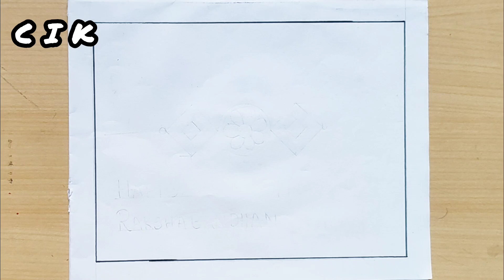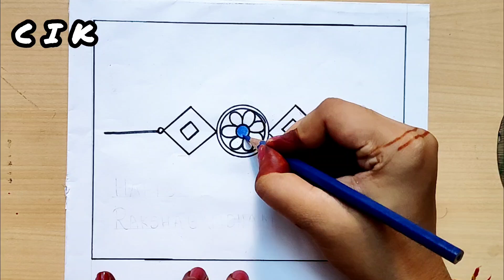Rakhi Drawing idea | Rakshabandhan Drawing idea | Rakhi picture easy Drawing step | Best RAKHI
Topic
Rakhi Drawing
Rakhi Drawing simple
Rakhi ki Drawing
How to draw Rakhi step by step
Rakhi Drawing video
how to draw rakhi for beginners
Rakhi Drawing and colouring
rakhi dravwing
rakhi drawing easy and beautiful
rakhi drawing 2023
rakhi drawing easy
rakhi drawing simple
rakhi drawing hard
rakhi drawing colour
rakhi drawing video
rakhi drawing picture
raksha bandhan drawing easy
raksha bandhan drawing with colour
raksha bandhan drawing
raksha bandhan drawing hard
raksha bandhan drawing oil past
raksha bandhan drawing simple
raksha bandhan drawing for kids
raksha bandhan drawing easy step by step
raksha bandhan drawing watercolor
raksha bandhan drawing manager art
Easy Rakhi Drawing for Kids
Simple Rakhi Drawing Tutorial
Rakhi Drawing for Beginners
Rakhi Drawing and Coloring for Kids
Kids Rakhi Drawing Ideas
Cute Rakhi Drawing for Children
Rakhi Art for Kids
Quick and Easy Rakhi Drawing
Rakhi Drawing Activity for Kids
Fun Rakhi Drawing Tutorial
Drawing Rakhi with Colors
Rakhi Festival Drawing for Kids
Easy Rakhi Sketch for Kids

Description:
"Learn how to draw a beautiful Rakhi easily with this step-by-step tutorial perfect for kids! Celebrate Raksha Bandhan with a fun drawing activity. Follow along and create your own Rakhi masterpiece.

Using these search terms and a clear, inviting title can help your video attract a wide audience interested in drawing and celebrating Raksha Bandhan.